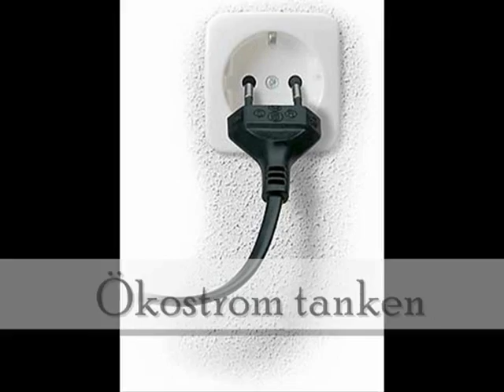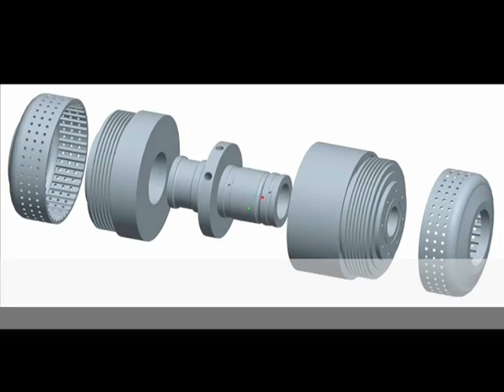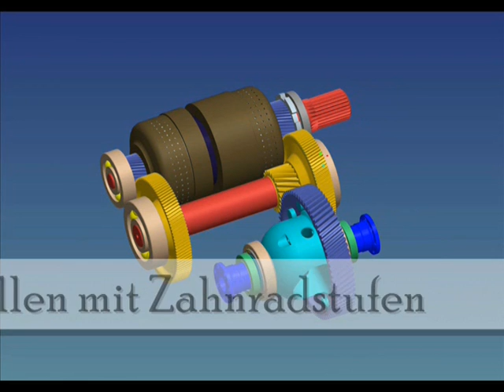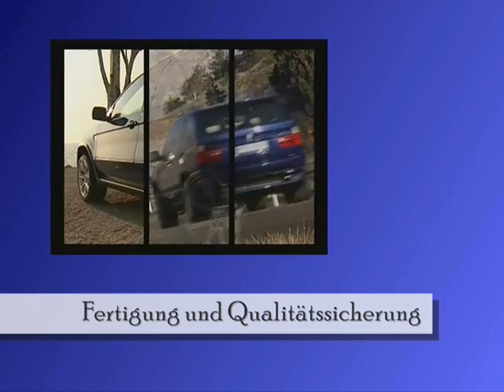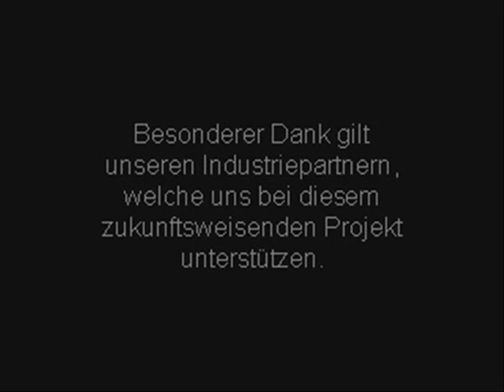MBL X5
Transaxle, Planetengetriebe, Transaxlegetriebe, Vollhybrid, Plug-In-System, Serieller Hybrid, Hybridfahrzeug, Maschinenbau Landshut